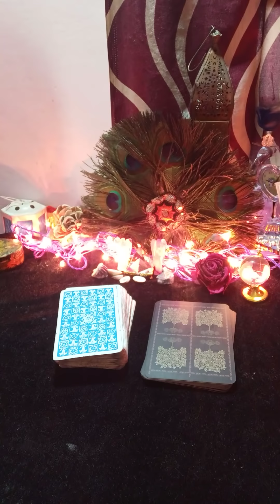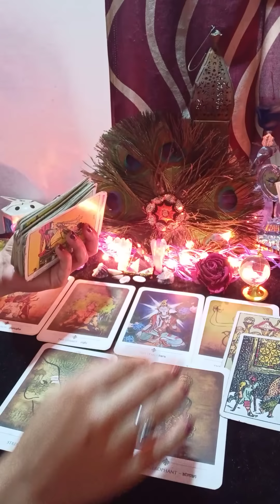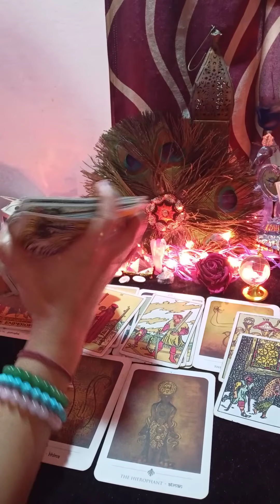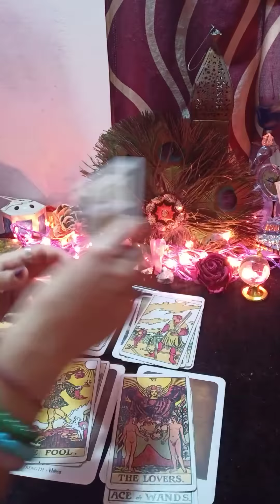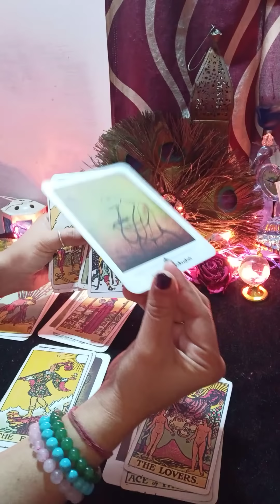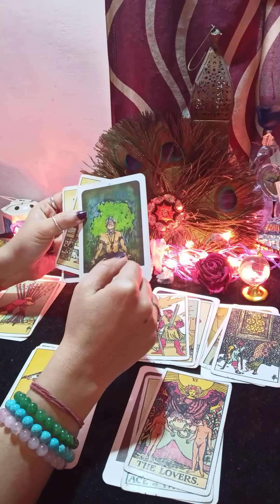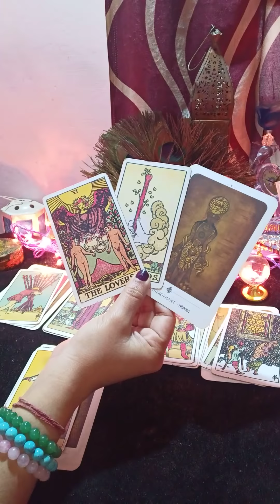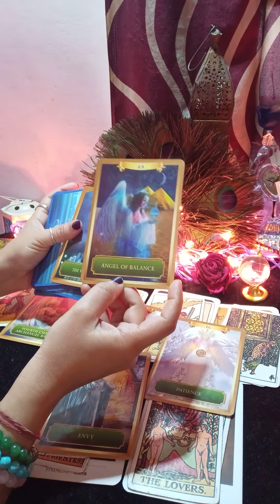😘आपके पार्टनर की वर्तमान भावना दिल की बात ❤️ current feeling (@MysticFairy )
Hello

kundali reading
palm reading